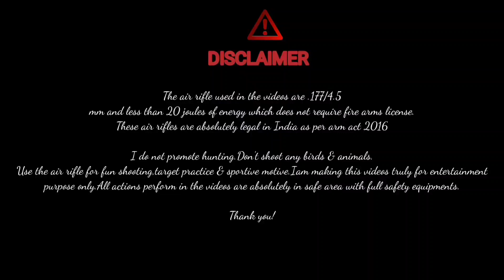ACCURACY TEST OF PX120 MINATOUR AT 30 METERS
Hello guys here I'm along with Newly launched PRECIHOLE px120 minatour This air rifle is for  target practice/shooting competition. This is a .177/4.5 mm air rifle.This rifle gives under 20 joule of  energy, which is absolutely legal to own without fire arms license as per arm act 2016.